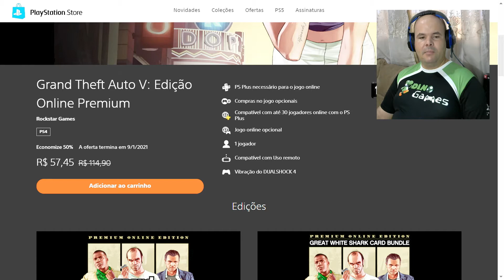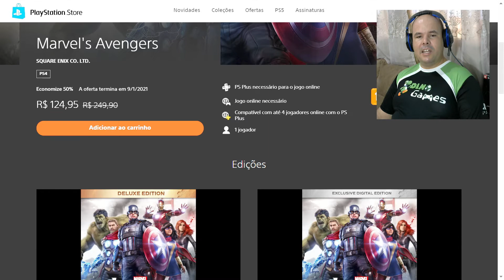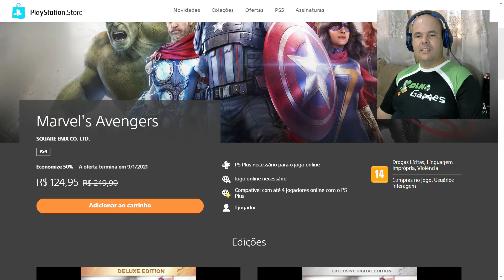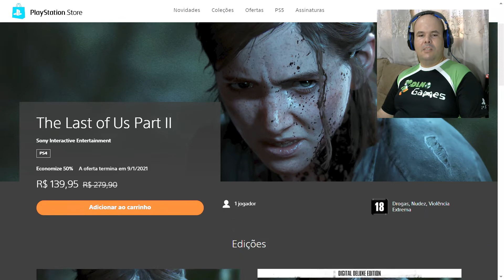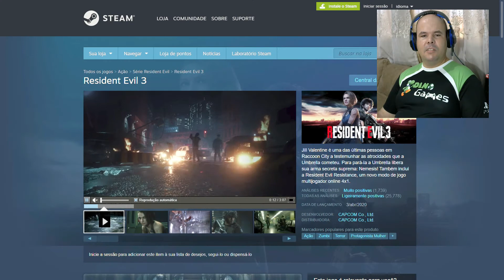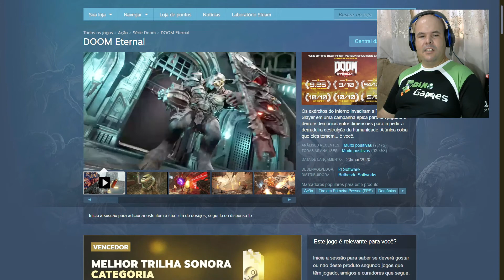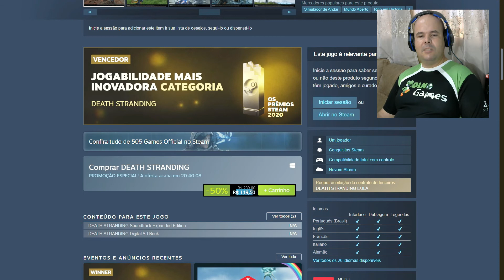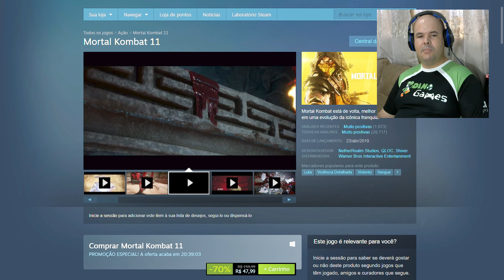PROMOÇÃO 2021 NO PS4 XBOX E STEAM PC - GAMES COM ATÉ 90% DE DESCONTO.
GAMES LANÇAMENTOS POR ATÉ 90% DE DESCONTO - VAIROS "AAA" DE PESO ESTÁ NESTA PROMOÇÃO!!!~

PROMOÇÃO DE ANO NOVO NO PLAYSTAION STORE E STEAM COM VARIOS GAMES ATÉ COM 90% DE DESCONT. CORRA QUE POR TEMPO LIMITADO!!!

PROMOÃO DE INFERNO TEM GAMES DE PS4 E PC POR MENOS DE R$ 35,00.

Seja bem-vindo ao canal do CarlosTunado

✅Playstation Store

✅Steam